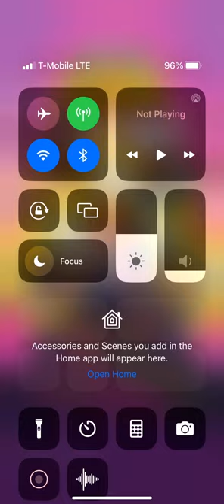Playing oh my dog